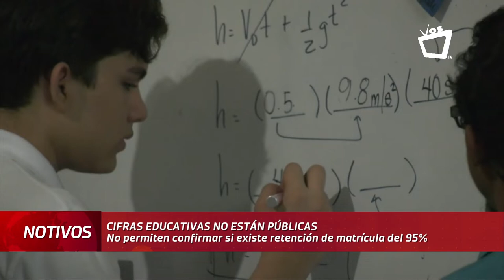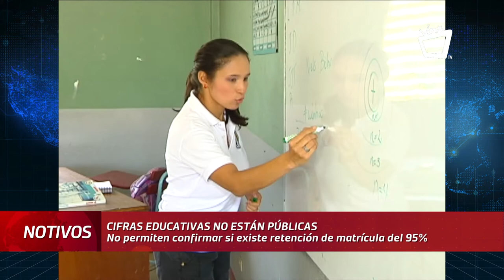Cifras educativas del MINED no son públicas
A un mes de que acabe el año escolar 2019, el Ministerio de Educación (MINED) afirma que tuvieron una retención de matrícula del 95%, sin embargo expertos en temas de educación contradicen, asegurando que los datos están alterados, en busca de mostrar normalidad en el tema educativo.